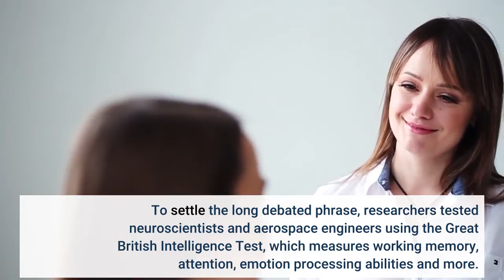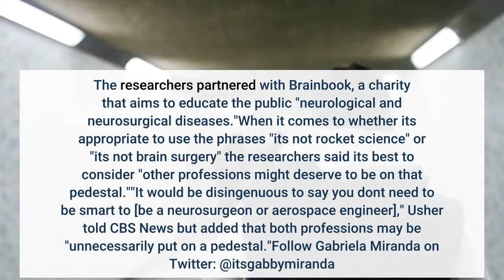Are rocket scientists and brain surgeons actually smarter than us Study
The old saying goes, "It's not rocket science." But are rocket scientists and brain surgeons really that much smarter than us? Research recently published in the British Medical Journal states neither career choice indicates a higher level of intelligence compared to the general public. To settle the long debated phrase, researchers tested neuroscientists and aerospace engineers using the Great British Intelligence Test, which measures working memory, attention, emotion processing abilities and more. Nearly 750 neuroscientists and aerospace engineers were tested as well as 18,000 British citizens. The results? The neuroscientists and surgeons didn't test significantly higher than the rest of the population, lead author Dr. Inga Usher told CBS News. She said she found the results laughable – the scores were "pretty evenly matched."There were two significant differences: problem solving speed was quicker for neurosurgeons than for the general population and memory recall speed was slower for neurosurgeons than for the general population, according to the peer-reviwestudy. The study was limited in its geographical reach and can't accurately represent the large range of aerospace engineers and neurosurgeons. The researchers partnered with Brainbook, a charity that aims to educate the public "neurological and neurosurgical diseases."When it comes to whether it's appropriate to use the phrases "it's not rocket science" or "it's not brain surgery" the researchers said it's best to consider "other professions might deserve to be on that pedestal.""It would be disingenuous to say you don't need to be smart to [be a neurosurgeon or aerospace engineer]," Usher told CBS News but added that both professions may be "unnecessarily put on a pedestal."Follow Gabriela Miranda on Twitter: @itsgabbymiranda